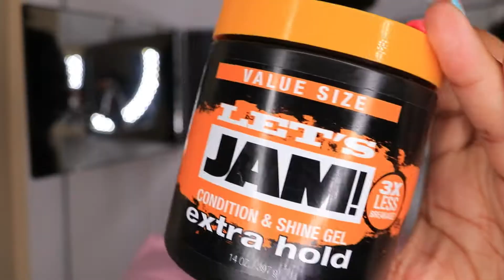MINI BOHO GODDESS BOHEMIAN BRAIDS ON LOW/MEDIUM DENSITY NATURAL HAIR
Hey loves,

I love my results! I’m thinking of so many ways to style these braids! It’s a great protective style if you’re just trying to keep your hands out of your hair. Also, please keep in mind that my hair density is low which means my braids are going to look smaller than most. That’s ok! I hope this video reaches the right person with a similar texture/density ❤️ The tiktoker I referenced was the only person I saw with hair like mine so I tried to do it like hers.

3-way mirror